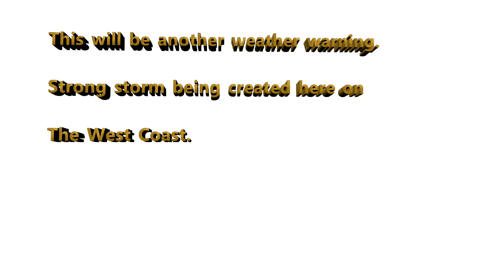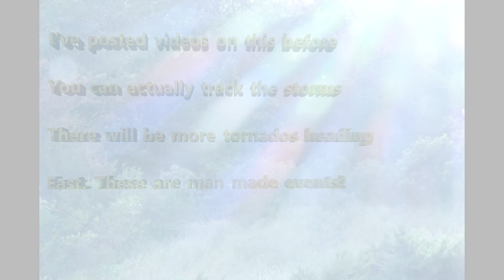Massive Ongoing Geo-Engineering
2 months of heavy chemtrails, high winds. Manufactured storms. It's el nadanatural